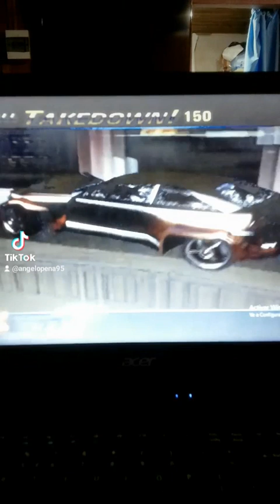[Burnout 3] Golden City Race Session with Thrill Drive Music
I put Thrill Drive Music but the barriers have changed